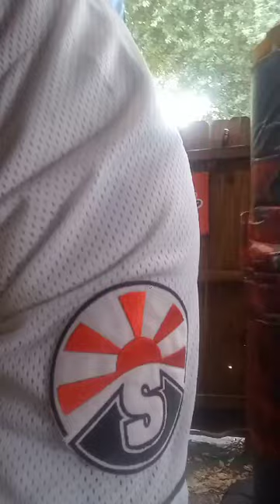Yobal muestra como batear mejor para dar Jonrones con mas fuerza en el SWING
Yobal muestra como batear mejor, Clase de Bateo de Yobal DUEÑAS para acortar el SWIN G y dar mas Jonrones...
Hágase miembro del canal para que disfrutes de beneficios exclusivos:
Puede adquirir los libros publicados por este escritor visitando la librería SENTIR CUBANO ubicada en la siguiente dirección: 3100 SW 8th St. Miami, FL 33135
1. PASE USTED SEÑOR JONRON: LA VERDAD SOBRE PEDRO JOSÉ RODRÍGUEZ
2. ARMANDO CAPIRÓ: GRANDE POR SIEMPRE
3. ANTONIO MUÑOZ: DEL ESCAMBRAY A TOKÍO

4. 20 ESTRELLAS DEL BEISBOL EN CUBA: DÉCADA DEL 70

5. 20 ESTRELLAS DEL BEISBOL EN CUBA: DÉCADA DEL 80

6. MIS JONRONES LITERARIOS: 20 AÑOS ESCRIBIENDO DE BEISBOL CUBANO